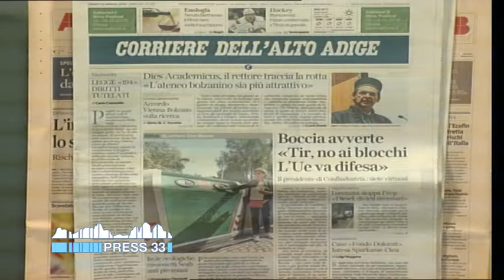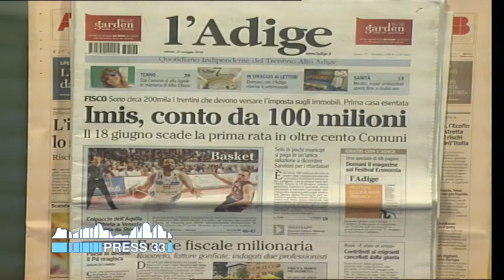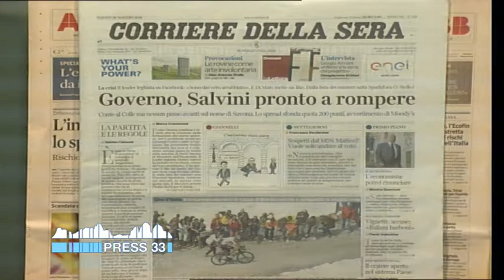Rassegnastampa flash dei quotidiani altoatesini e trentini (26.05.2018)